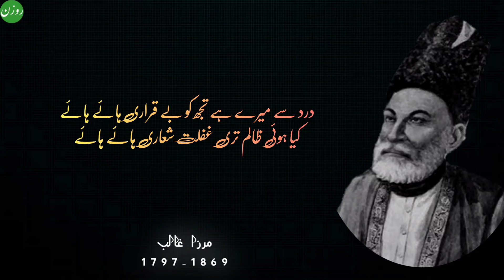Urdu Ghazal || Mirza Asad Ulla Ghalib || Haye Haye ll best urdu ghazal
Mirza Asad Ulla Ghalib is one of the most important and prominent poet of Urdu Language. He is greatest of all time. He has blessed some masterpiece poetry to Urdu. His letters are also got  remarkable place in Urdu literature. This is one of his masterpiece Ghazals

درد سے میرے ہے تجھ کو بے قراری ہائے ہائے
کیا ہوئی ظالم تری غفلت شعاری ہائے ہائے

تیرے دل میں گر نہ تھا آشوب غم کا حوصلہ
تو نے پھر کیوں کی تھی میری غم گساری ہائے ہائے

کیوں مری غم خوارگی کا تجھ کو آیا تھا خیال
دشمنی اپنی تھی میری دوست داری ہائے ہائے

عمر بھر کا تو نے پیمان وفا باندھا تو کیا
عمر کو بھی تو نہیں ہے پائیداری ہائے ہائے

زہر لگتی ہے مجھے آب و ہوائے زندگی
یعنی تجھ سے تھی اسے نا سازگاری ہائے ہائے

گل فشانی ہائے ناز جلوہ کو کیا ہو گیا
خاک پر ہوتی ہے تیری لالہ کاری ہائے ہائے

شرم رسوائی سے جا چھپنا نقاب خاک میں
ختم ہے الفت کی تجھ پر پردہ داری ہائے ہائے

خاک میں ناموس پیمان محبت مل گئی
اٹھ گئی دنیا سے راہ و رسم یاری ہائے ہائے

ہاتھ ہی تیغ آزما کا کام سے جاتا رہا
دل پہ اک لگنے نہ پایا زخم کاری ہائے ہائے

کس طرح کاٹے کوئی شب ہائے تار برشگال
ہے نظر خو کردۂ اختر شماری ہائے ہائے

گوش مہجور پیام و چشم محروم جمال
ایک دل تس پر یہ نا امید واری ہائے ہائے

عشق نے پکڑا نہ تھا غالبؔ ابھی وحشت کا رنگ
رہ گیا تھا دل میں جو کچھ ذوق خواری ہائے ہائے

dard se mere hai tujh ko be-qarārī haa.e haa.e
kyā huī zālim tirī ġhaflat-shi.ārī haa.e haa.e

tere dil meñ gar na thā āshob-e-ġham kā hausla
tū ne phir kyuuñ kī thī merī ġham-gusārī haa.e haa.e

kyuuñ mirī ġham-ḳhvārgī kā tujh ko aayā thā ḳhayāl
dushmanī apnī thī merī dost-dārī haa.e haa.e

umr bhar kā tū ne paimān-e-vafā bāñdhā to kyā
umr ko bhī to nahīñ hai pā.edārī haa.e haa.e

zahr lagtī hai mujhe āb-o-havā-e-zindagī
ya.anī tujh se thī ise nā-sāzgārī haa.e haa.e

gul-fishānī-hā-e-nāz-e-jalva ko kyā ho gayā
ḳhaak par hotī hai terī lāla-kārī haa.e haa.e

sharm-e-rusvā.ī se jā chhupnā naqāb-e-ḳhāk meñ
ḳhatm hai ulfat kī tujh par parda-dārī haa.e haa.e

ḳhaak meñ nāmūs-e-paimān-e-mohabbat mil ga.ī
uTh ga.ī duniyā se rāh-o-rasm-e-yārī haa.e haa.e

haath hī teġh-āzmā kā kaam se jaatā rahā
dil pe ik lagne na paayā zaḳhm-e-kārī haa.e haa.e

kis tarah kaaTe koī shab-hā-e-tār-e-barshigāl
hai nazar ḳhū-karda-e-aḳhtar-shumārī haa.e haa.e

gosh mahjūr-e-payām o chashm-e-mahrūm-e-jamāl
ek dil tis par ye nā-ummīd-vārī haa.e haa.e

ishq ne pakḌā na thā 'ġhālib' abhī vahshat kā rañg
rah gayā thā dil meñ jo kuchh zauq-e-ḳhvārī haa.e haa.e